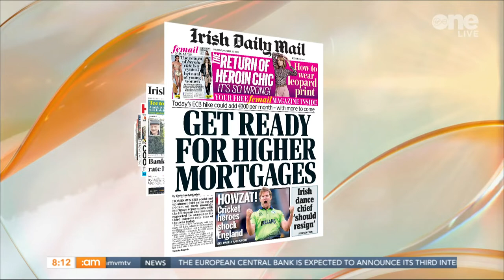"I look like the Joker!" | Tommy & Muireann shocked by their faces being carved into pumpkins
Muireann, Tommy and Alan are shocked by their personalised pumpkins made by Sugar Plum Sweetery!

Tommy cheekily tells Muireann that Alan's pumpkin will "scare away so many trick or treaters!"